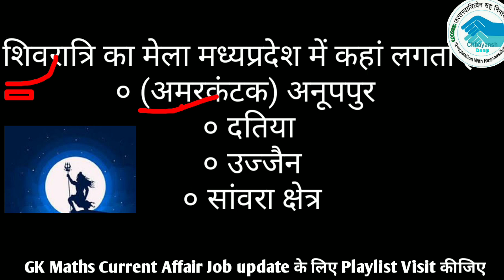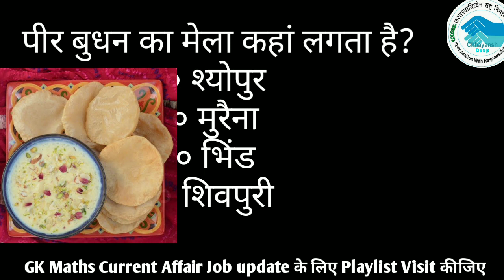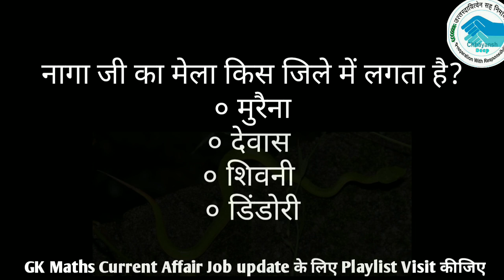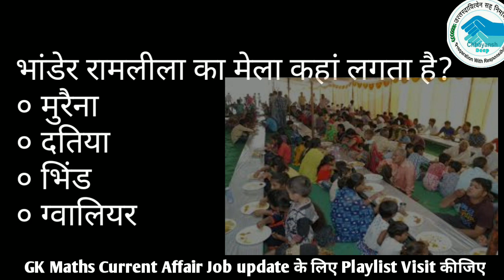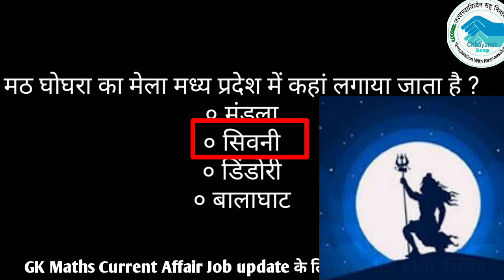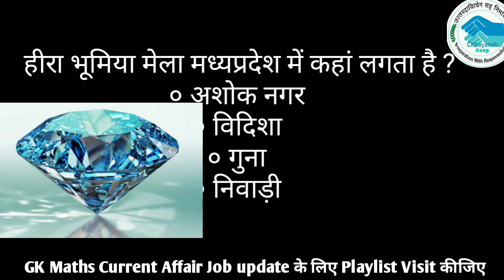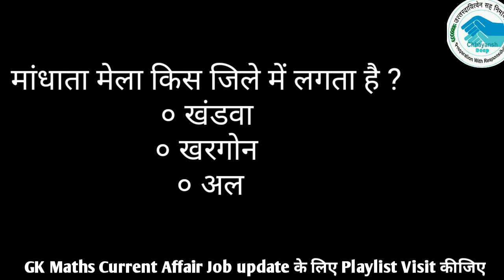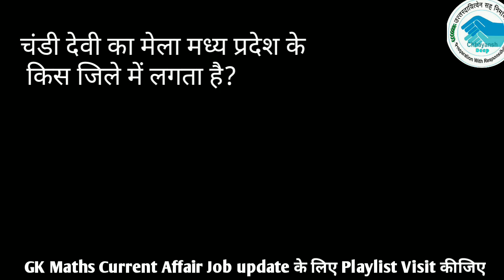मध्य प्रदेश के मेले की ट्रिक Mela In MP Trick Of MP Mela MPMAPStudy By Monisha mam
join facebook chhayansh classes